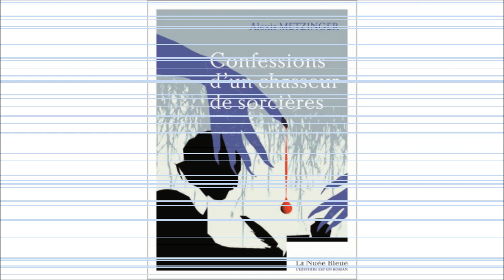Alexis Metzinger - Confessions d'un chasseur de sorcières - 21 juin 2021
Invité : Alexis Metzinger